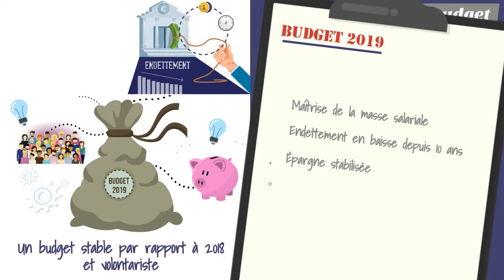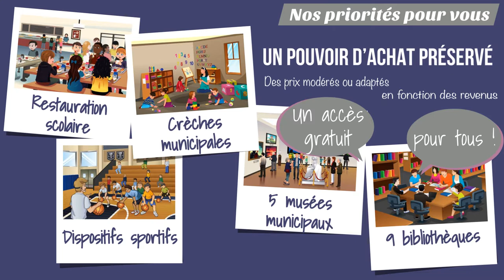DIJON : UN BUDGET 2019 MAÎTRISÉ !